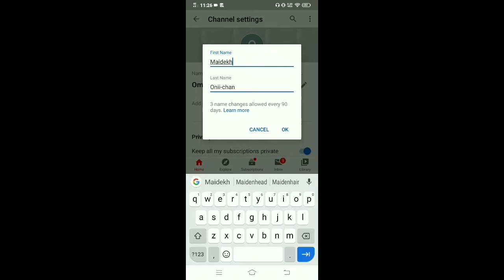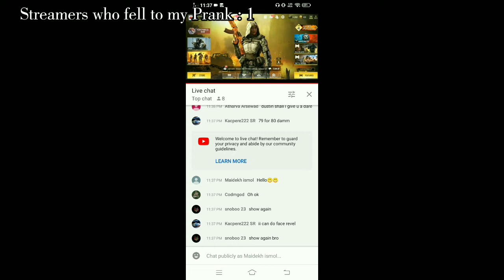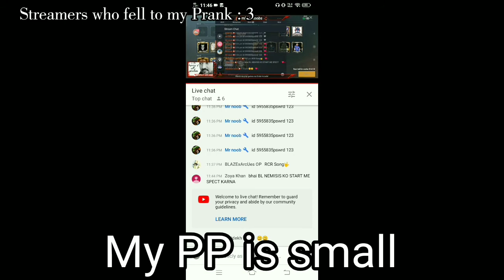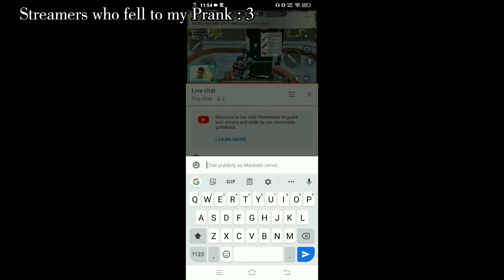Trolling Livestreamers - Forcing them to say "My d..k is small"